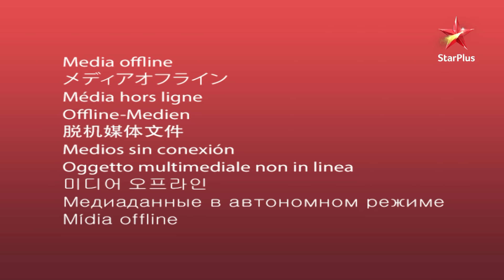Pandya Store | Pandya स्टोर | Shiva & Raavi's romantic moments!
Yeh kahani hai Pandya parivaar ke chaar beton ki. Bade bete Gautam ne uthaai ghar ki zimmedari aur chalaya Pandya store ko. Dhara aur Gautam ki shaadi ke baad diye dono ne kai balidaan, pyaar se bada kiya apne teen chote bhaiyyon ko. Dev, Shiv aur Krish maante hain apni Dhara Bhabhi ko maa samaan. Ladd jaenge yeh teeno duniya se agar hua unki Bhabhi ka apmaan.